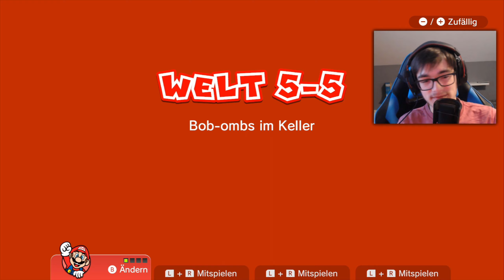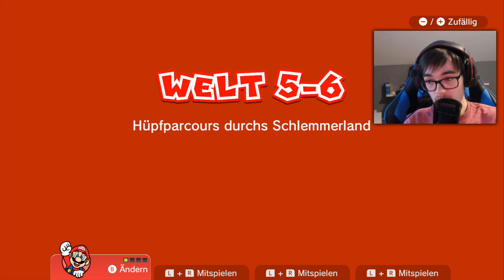König Klonks gibt uns viele Bonks... 🐾 #09 - Super Mario 3D World [Switch]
Let's Play Super Mario 3D World - Part 9 [German/Deutsch/Blind/HD1080p@60fps]

🤝SUPPORT🤝

Wenn euch dieses Video gefallen haben sollte, könnt ihre gerne euren kompleten Daumen samt Knochen und Nerven abgeben; Damit macht ihr nicht nur mir eine Freunde, sondern zeigt mir, wie euch das Projekt gefällt! Ein Kommentar verstärkt das natürlich nochmal.
Denkt aber dran die Benachrichtigungen, durch klicken auf die Glocke, zu aktivieren! 🔔

Danke für eure Unterstützung und noch viel Spaß!

Weltabschluss mit ganzer Lust!

⏱️TIMECODE⏱️

0:00 : Highlight
0:07 : Intro
0:11 : Zurück im Seifenblasenland
0:35 : Welt 5-3: Hektik im Hinterhof - Keine Hektik, aber mach mal bissl schneller...
3:15 : Welt 5-4: Grandiose Grassteppe - Feine Freie Welt
8:50 : Welt 5-5: Bob-ombs im Keller - Kettenreaktion sind was Feines!
13:00 : Welt 5-Stempelhaus
13:22 : Welt 5-6: Hüpfparcours durchs Schlemmerland - Weil einfach einfach einfach wirkt ;-;
16:31 : Welt 5-7: Schleichgang unter Scheinwerfern - Nicht so sneaky Stealth-Mission
19:56 : Welt 5-Festung: König Klonks Kastell - ähm ja gut
23:51 : Directed by Herr P. Lay
24:24 : Outro

▪ TITEL: Super Mario 3D World + Bowser's Fury
▪ ENTWICKLER: Nintendo [EPD & NST]
▪ PUBLISHER: Nintendo
▪ SYSTEM: Switch
▪ GENRE: 3D-Platformer
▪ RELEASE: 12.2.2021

💾HASHTAGS💾